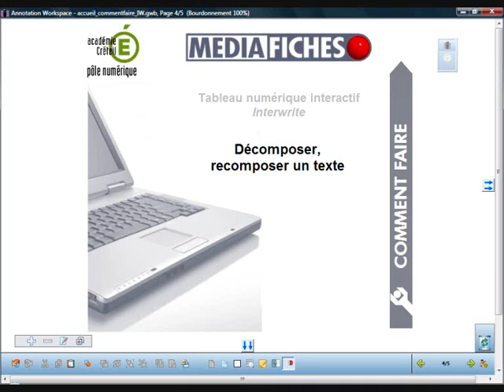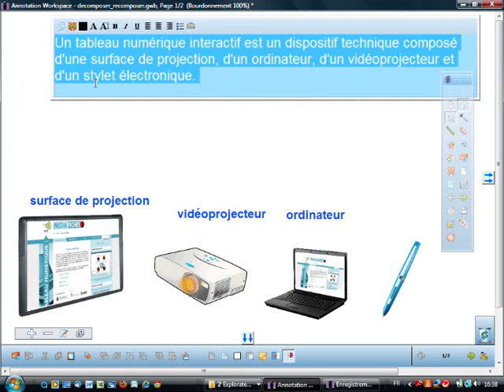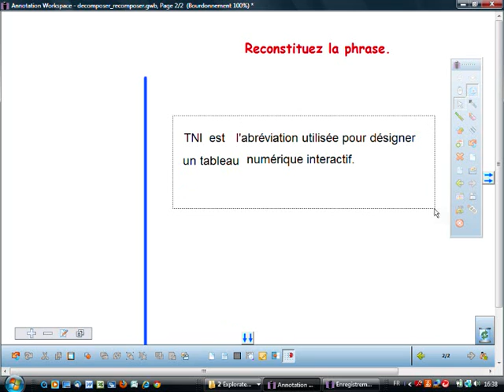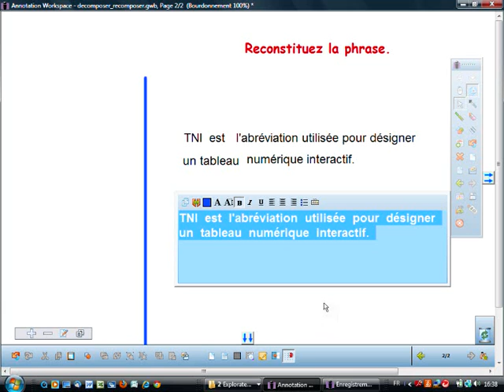Décomposer, recomposer un texte - Interwrite Workspace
Méthodes pour extraire des mots d'un texte mais aussi pour recomposer un texte...